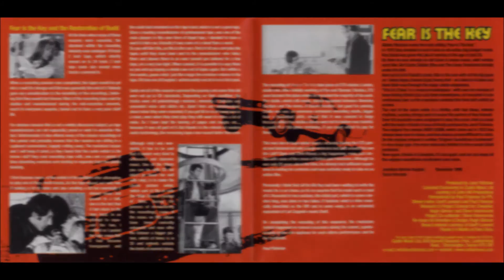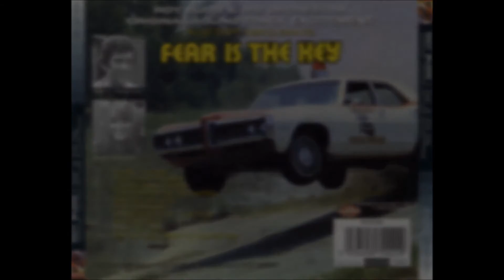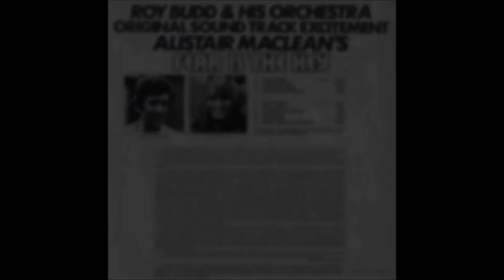Roy Budd - Fear is The Key - Main Theme 600% Slower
I heard this song and thought "I have to try this"

Alistair MacLean - "Fear is the Key"
Images: Google

I DON'T OWN THIS, I WAS JUST TRIED TO TURN IT INTO SOMETHING AMAZING.